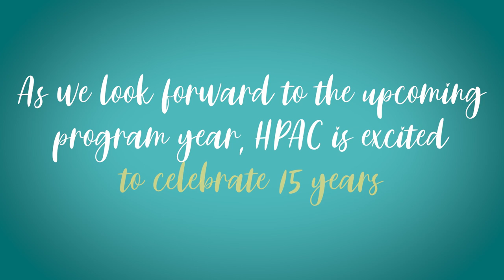HPAC Summer 2022 Recap!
Summer 2022 at The Hunts Point Alliance for Children!